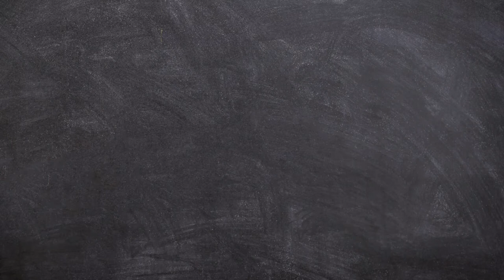White Chalk Marker Pens for Car, Glass, Windows, Mirror, blackboard- 6 Erasable Liquid Chalk Markers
Premium White Chalk Pens - Great for drawing restaurant boards, cafe menu, white board, LED writing board, window markers, car window markers , kids art, school work, ceramic mugs, bistro, glass markers; liquid chalk marker pen
6 White Liquid Marker Pens - NimNik Professional Grade White Chalk Marker Pens use a high quality, super concentrated white marker liquid chalk ink that provides best results every time; premium white dry erase marker set
Easily Erasable Marker Pens - Any calligraphy writing done by NimNik chalk pen set can be easily wiped of using a dry wipe; our car chalk window markers are the perfect dry erase pens for you; washable glass pens
Consistent Window Chalk Pens - Our 6mm thick wet erase markers can be used to write on mason jars, window marker, ceramic, cafe menus, car markers, erasable markers on glass; use as car chalk window markers, white chalk markers
Super Easy To Clean Up - NimNik chalk markers for glass decorations can be easily erased using a wet wipe cloth; Our white chalk pen is eco-friendly, non toxic, xylene free, odour free glass chalk; kids dry erase markers